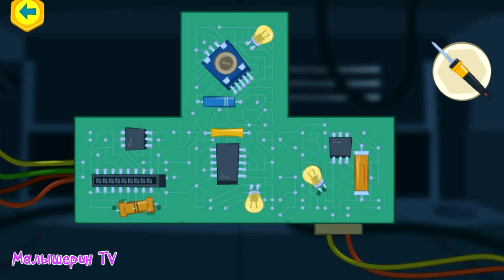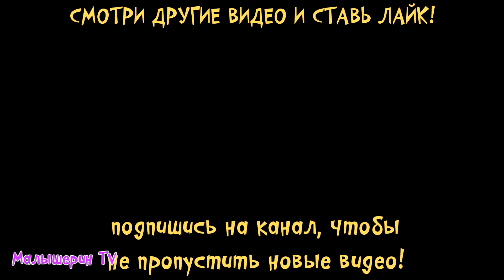Фиксики - Мастера на вертолете. Играю в новую игру с героями мультфильма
ТЫ любишь фиксиков? На канале малышерин TV новая детская игра для детей про фиксиков.

Фиксики Мастера снова в деле!
Звонил фиксифон! ☎️ Просили передать, что в городе много поломок и нужна помощь Фиксиков! Вылетаем!? 🚁

Быстрее всего добраться до места происшествия можно на вертолете - создай его сам!
Вертолет игра - выбирай детали среди множества цветов и форм.
Все Фиксики играть очень любят, поэтому бери с собой любого персонажа: Папус, Симка, Нолик, Мася, Файер, Шпуля, Верта !
Будь внимателен в пути, чтобы не налететь на воздушные шарики, столбы и другие предметы.
Как доберешься - сразу в бой! Используя инструменты, почини разные предметы: микроволновки, телевизоры, пылесосы и другие. Познавательные для мальчиков игры понравятся даже девочкам! Фиксики чинить предметы!

Видео снято с помощью игры для android и ios с игрой
«Фиксики: Мастера на вертолёте»

Ваш Малышерин